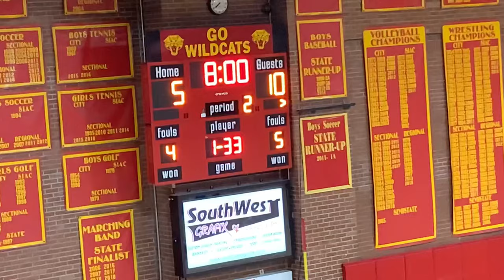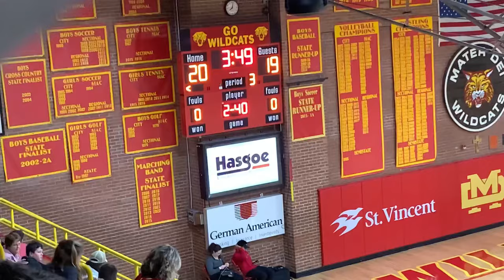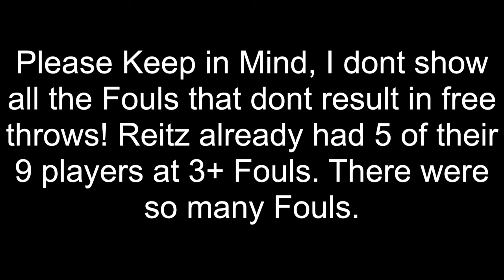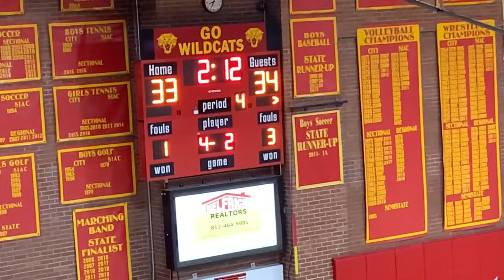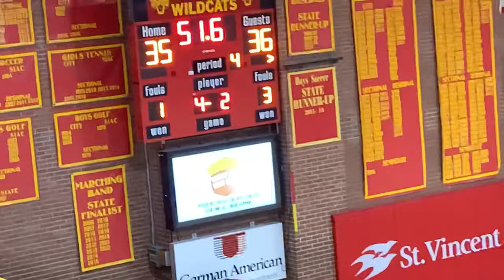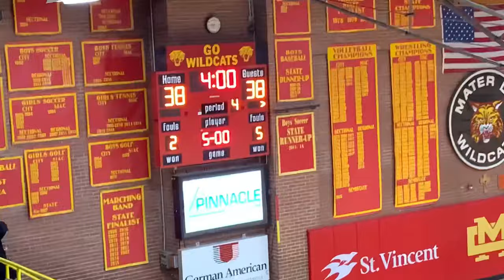Meet the Best Freshman in the Nation!! 6’7 5 Star Freshman vs Rivals in Crazy Overtime Game!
Others in the videos ⬇️
Caden : caden_conner7
Benjamin : benjamin_weibert
Clay : _clay.gantner_17
Andrew :
Serenity : serenitydoss25
Cory : corinthianmci

Basketball
High school
High school basketball
High School basketball game
High School basketball games
High School basketball vlog
High school basketball highlights
High School basketball game highlights
Jaylan Mitchell
Jaylan Mitchell high school basketball
Slam high school
Ballislife
Showtime films
Evansville reitz basketball
Evansville Mater dei basketball
Reitz vs mater dei
High school sports
Matthew wisnewski
Recommended
Suggested
Meet the best freshman in the nation
High school basketball crazy ending